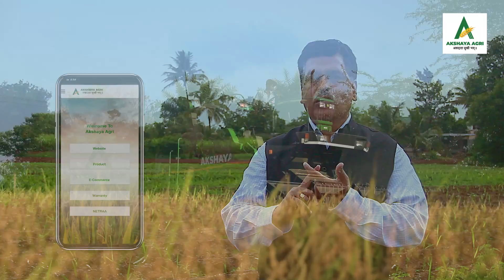Farmside Chat | Akshaya Agri | Episode 2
In this 2nd episode of Farm Side Chat, let’s hear from Mr. Satish Nadiger, founder and CEO of Akshaya Agri about the higher purpose of the organization, the scope of mechanization and technology in agriculture and Akshaya Agri’s future plan.